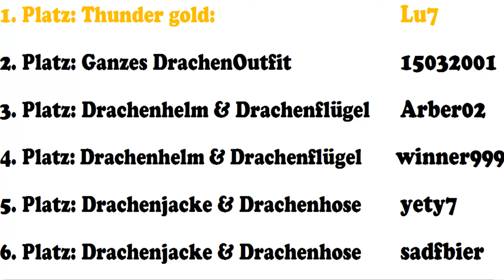BRICK-FORCE GEWINNSPIEL-ERGEBNISSE!!!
Die Ergebnisse des Gewinnspiels